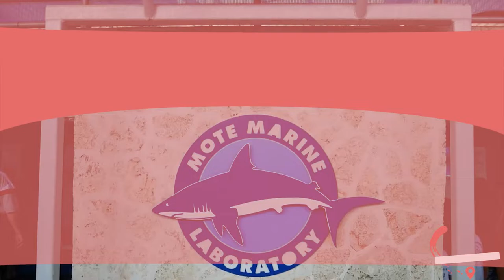Best Things to Do in Sarasota, Florida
Do you think this is a comprehensive list of things to do in Sarasota? Or would you add some places, events, or sites we’ve missed? If you’re a fan of American history, you’ll love exploring what Sarasota has to offer.

00:00 - Intro
00:31 - The John & Mable Ringling Museum of Art
01:07 - Lido Beach
01:44 - Sarasota Farmers Market
02:13 - Sarasota Golf Courses
02:42 - Myakka River State Park
03:11 - The Crowley Museum & Nature Center
03:44 - Mote Marine Laboratory & Aquarium
04:21 - Siesta Beach and Key
04:55 - Ca' d'Zan
05:26 - St. Armands Circle
06:00 - Sarasota Trolley Tours
06:28 - Marie Selby Botanical Gardens
07:03 - Howey Mansion
07:34 - Sarasota Classic Car Museum
08:06 - Outro

Of course, probably the most popular place to head to is The John & Mable Ringling Museum of Art, where you can view art by some of the world’s most famous sculptors and painters. You can also dive deep into the history of the famous Ringling Bros. Circus, which started wintering over in Sarasota in the late 1920s. Add a touch of class to your holiday and wander around the beautifully [reserved Victorian-era Howey Mansion, or pay a visit to the Sarasota Classic Car Museum. Do you love getting into the great American outdoors? There’s no better place to do that than in tropical Florida! One of the things to do in Sarasota in the wilderness is head to Myakka River State Park. It’s one of the biggest and oldest parks in the state, stretching out over 58 square miles.

There are all kinds of diverse habitats to hike through: wetlands and lakes to pinelands and prairies. We also highly recommend the Marie Selby Botanical Gardens. You can walk through carefully curated grounds of bamboo, orchids, ferns, and mangroves by the amateur gardener that gave the spot its namesake. Prefer something more urban? Sarasota has you covered there, too! Jump on a vintage trolley and tour the entire town or head to St. Armands Circle for a spot of shopping—grab dinner at one of the delicious restaurants there, too. You could also pull up a chair on the sand at one of the many beaches—we recommend Siesta or Lido—and read a book or simply nap in the sun. There on the weekend? Head to Sarasota Farmers Market on Saturday morning and grab your locally grown breakfast on the go.

This is just a sample of the things to do in Sarasota for visitors in America and worldwide. There are countless more day trips, culinary adventures, and cultural marvels in the area. So if you want to build your Sarasota bucket list, watch on for more inspiration.